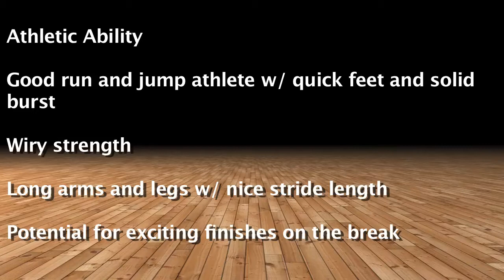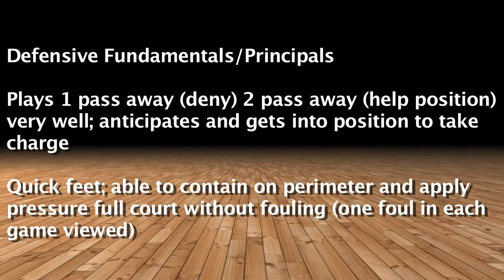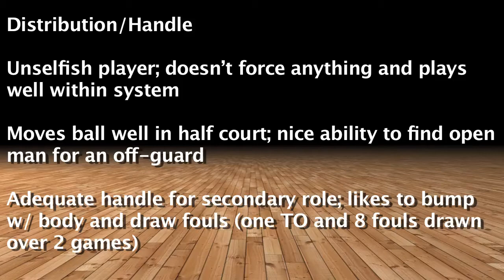Josiah Riley Video Scouting Report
Check out class of 2015 Josiah Riley's strengths as a basketball player. To view his complete report and learn more about him visit TopProspects.ca

Thank You to Hoops Hype Canada for the additional Video